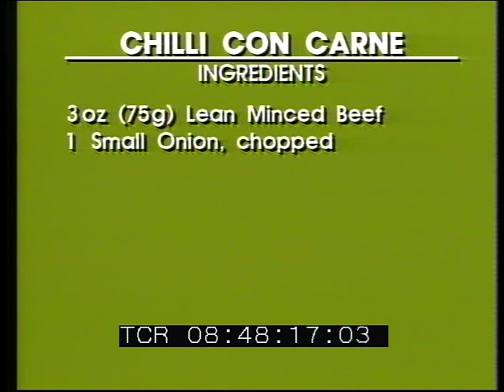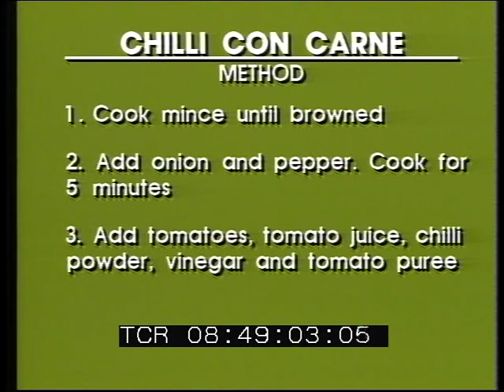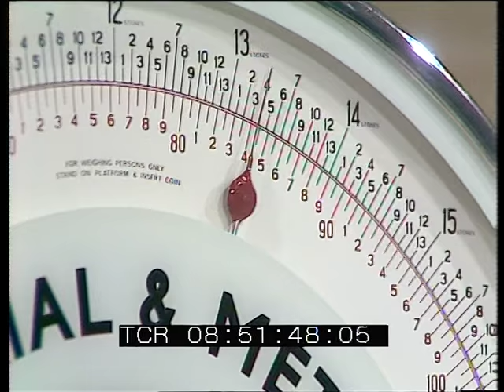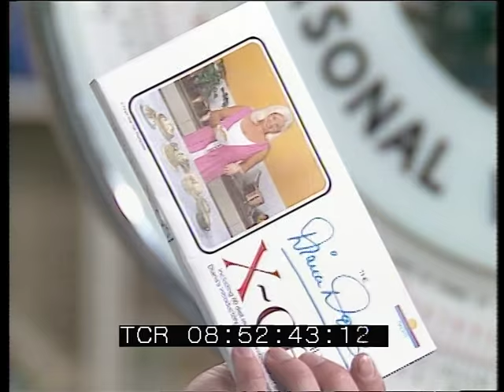Dors Dozen - Diet with Diana Dors | TV-am 1983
Diana herself cooks the 'Treat of the Week' - a chilli con carne. Back at the studio Rev. John Joseph joins the TV-am team.